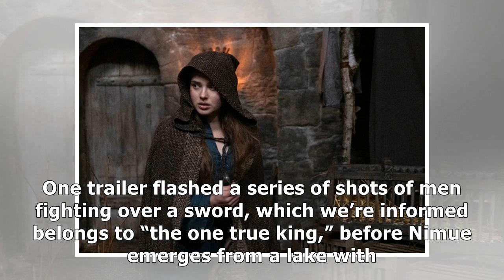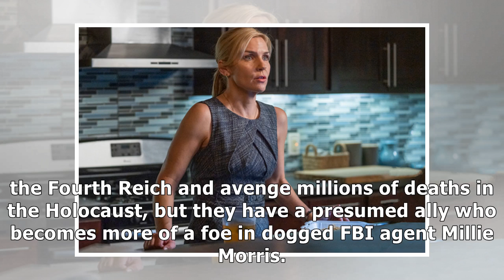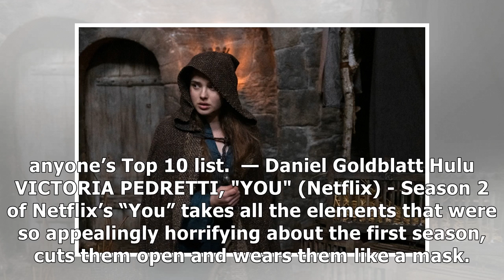'Cursed' Star Katherine Langford: From '13 Reasons Why' to Arthurian Hero